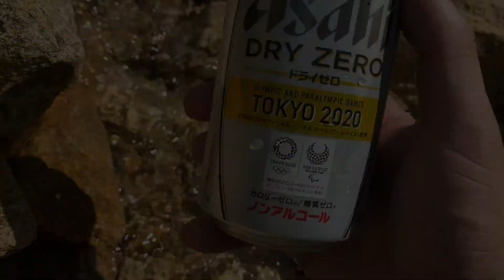【ダイソー】【使用感】驚きの規格外！ワイドトリプル串でキメる！！ばかデカい炭火やき鳥！！和製ハーブ＆チーズを包むと昇天します！＆豚バラ串！ 軍幕と山！プチプラ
DAISOのキャンプグッズ　ワイドトリプル串には、ばかデカい！焼きとり！！が似合います！
和製ハーブとチーズ＆炭火、外こんがり、中ふわジューシー！！
皆様の100均製品ならびに野草料理の参考に成れば幸いです！(*´▽｀*)